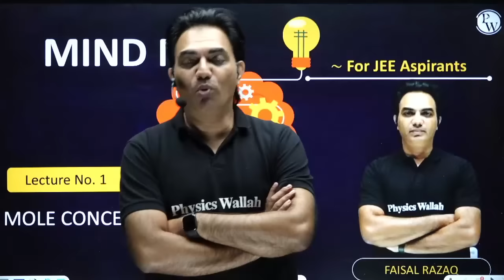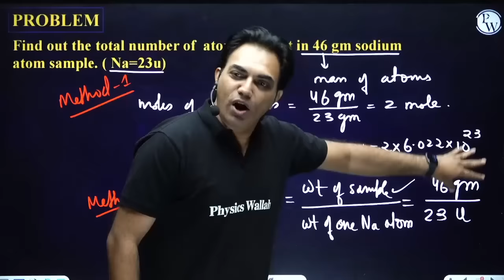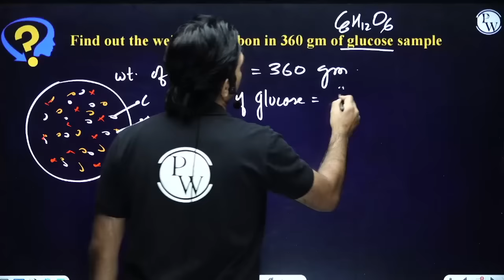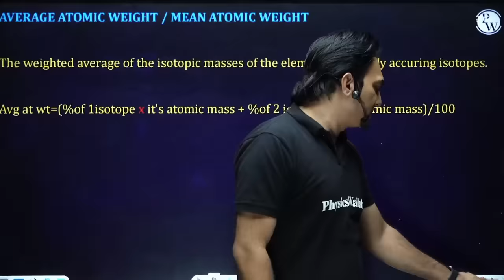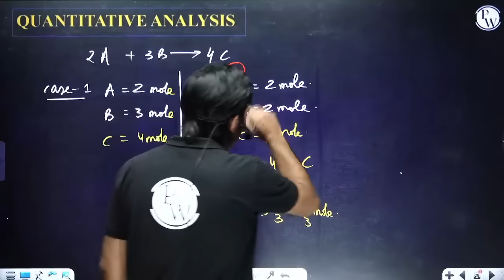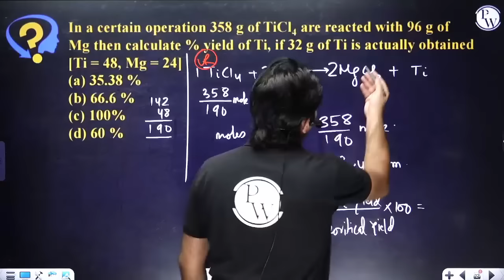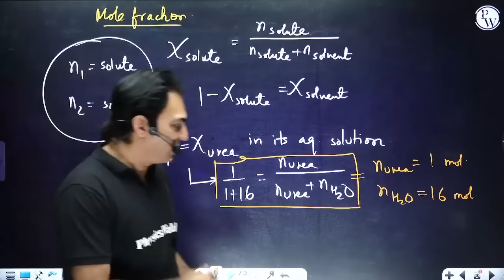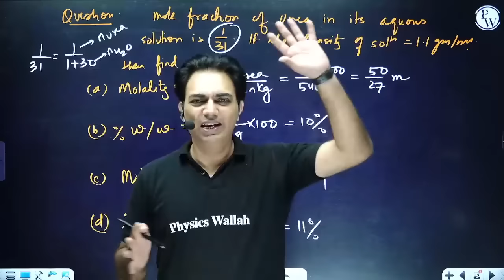MOLE CONCEPT In 1 Hour || Complete Chapter For JEE Main & Advanced